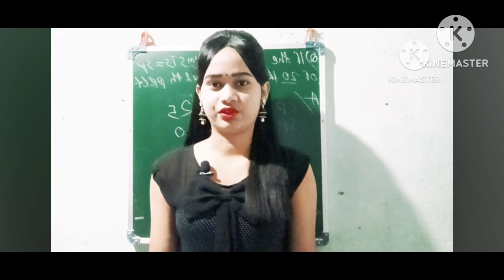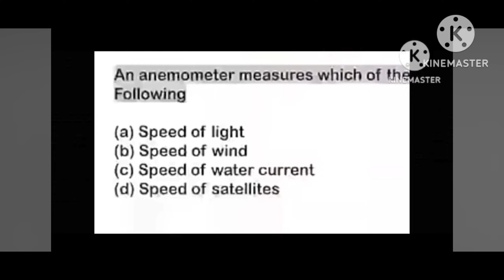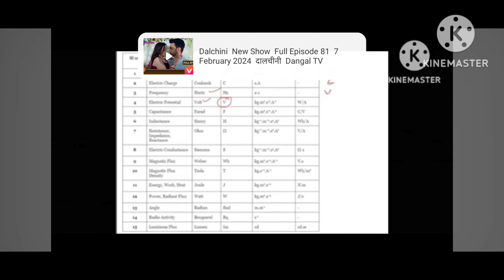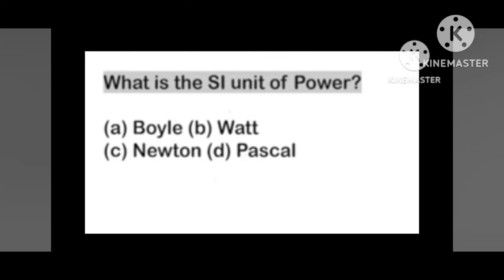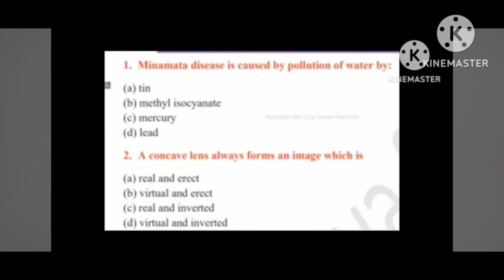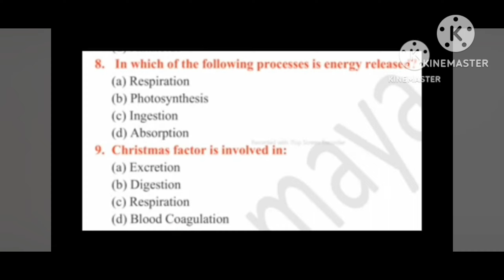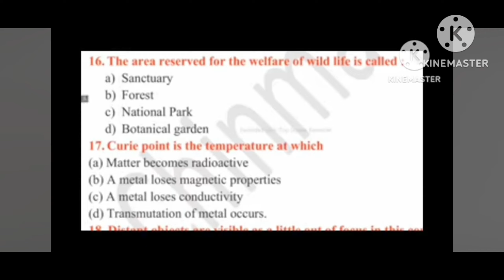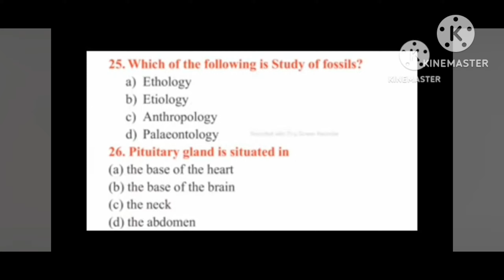GENERAL SCIENCE ମହା ମାରାଥନ TOP -200 MCQ FORESTGUARD, LI, OSSSC, OSSC, RI, ARI, AMIN, ICDS